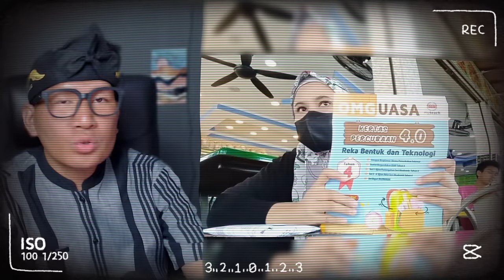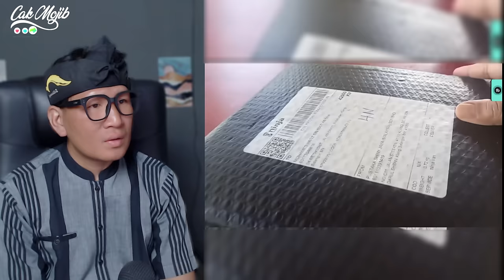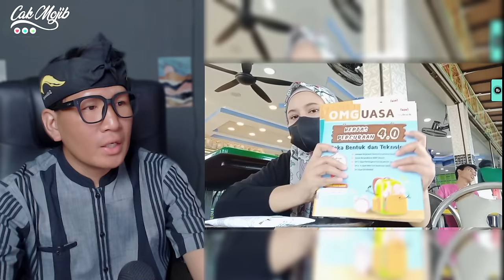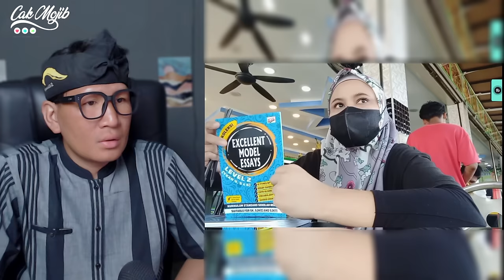KAGUM❗HEBATNYA SISTEM PENDIDIKAN SEKOLAH MALAYSIA‼ DI INDONESIA TAK SEMUA DI BAGI INI⁈ KOK BISA⁈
GAES BANTU SUPPORT CHANNEL KITA :

+ @CAKMOJIB TV
+ @KEBUN CAKMOJIB